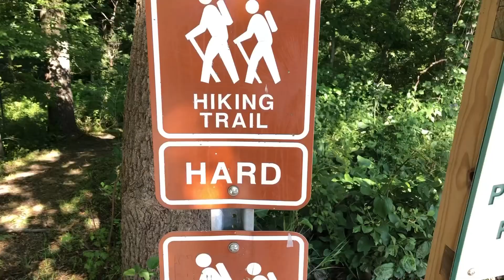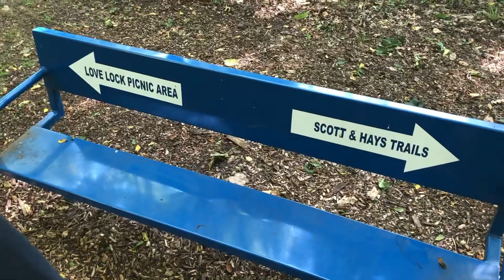Summer hike, vlog part 17